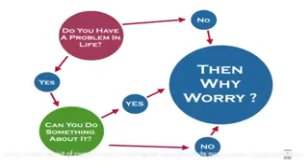Why worry? When u can do or cant do anything for your Problem😂😍😍